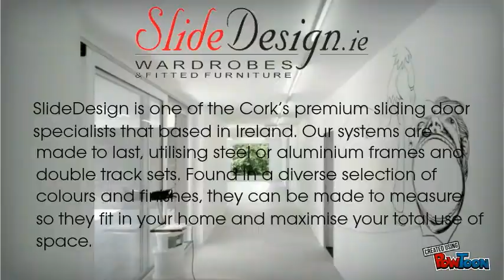Sliding Wardrobes Doors Cork- Slide Design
http// offers one of the most stylist suited sliding wardrobe doors in Cork that looks stunning for your homes. Make your own animated videos and animated presentations for free.  PowToon is a free tool that allows you to develop cool animated clips and animated presentations for your website, office meeting, sales pitch, nonprofit fundraiser, product launch, video resume, or anything else you could use an animated explainer video. PowToon's animation templates help you create animated presentations and animated explainer videos from scratch.  Anyone can produce awesome animations quickly with PowToon, without the cost or hassle other professional animation services require.